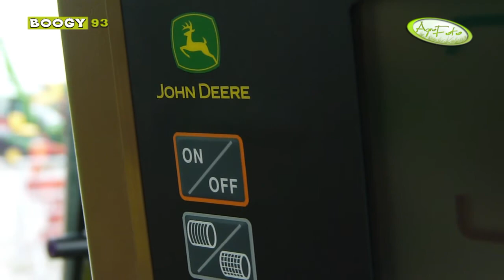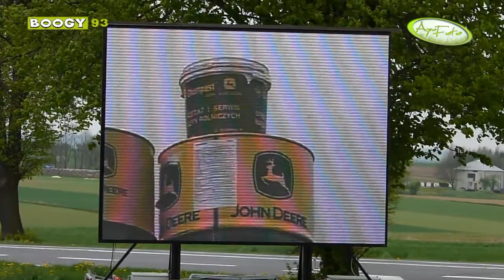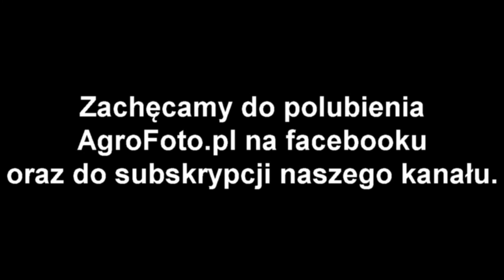Dni otwarte John Deere AgroFoto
Zapraszamy do subskrypcji naszego kanału oraz polubienia nas na Facebooku